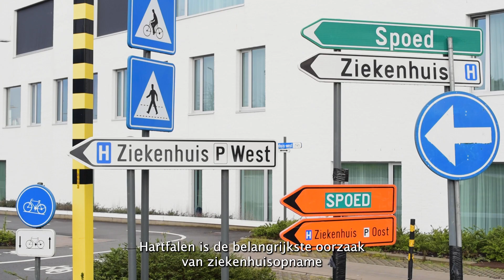CRUCIAL project - prof. Liz Jones (Dutch subtitles)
Het CRUCIAL project wordt gefinancieerd door de EU en onderzoekt hartfalen en dementie

@Video door Eddie Clybouw